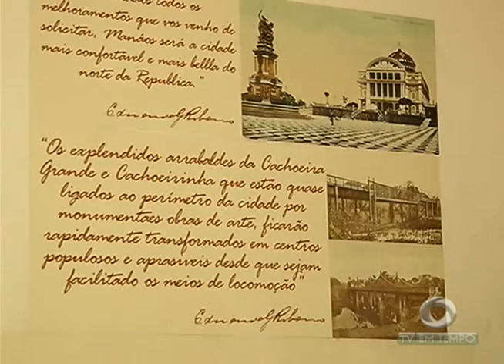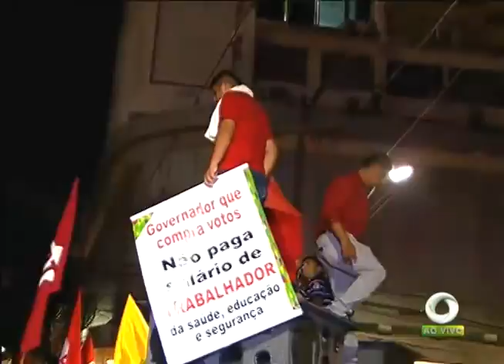Museu Casa Eduardo Ribeiro, no centro de Manaus, completa 06 anos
02º BLOCO JORNAL 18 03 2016 - Museu Casa Eduardo Ribeiro, no centro de Manaus, completa 06 anos